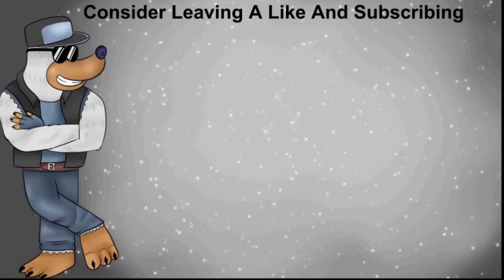The Raging Kangaskhan | Pokémon Red Randomized Nuzlocke Episode 03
Sorry about the length of this episode, time flies when you're recording. Stick around for Misty's gym to see if this Kangaskhan sweeps my team...

A very special thank you to @YnasWorks for creating ALL of the artwork you see on my channel.